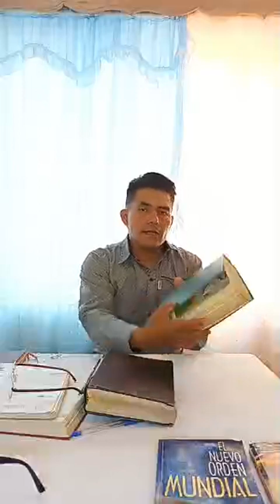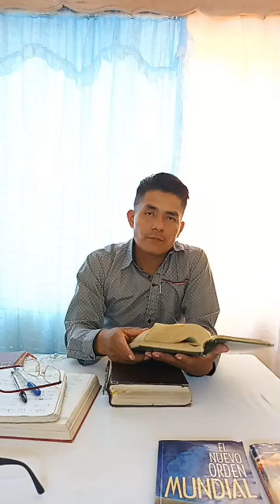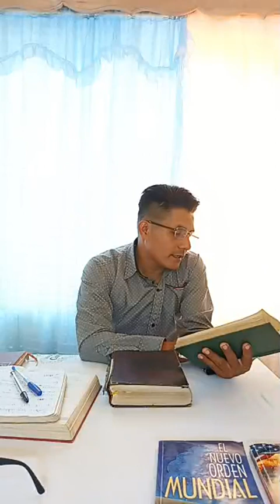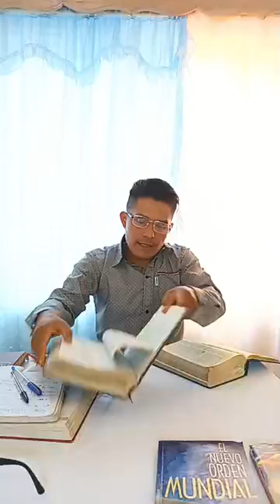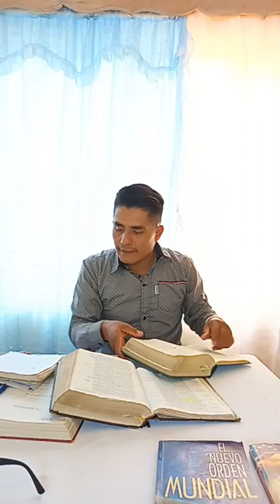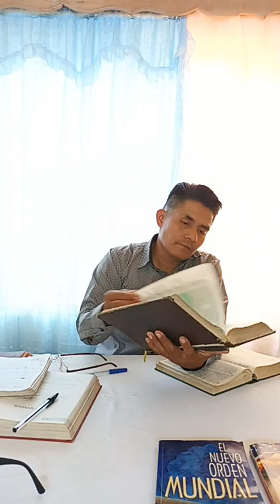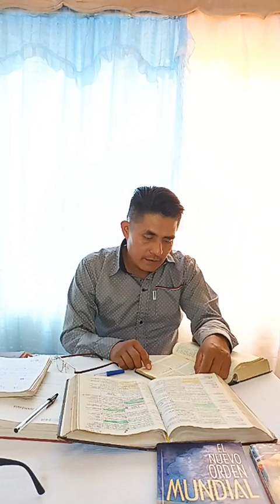mazateco tema: sobre los adivinos y curanderos, magos, hechiceros